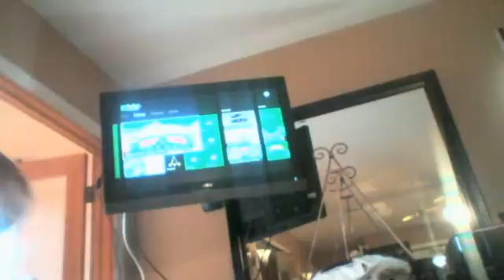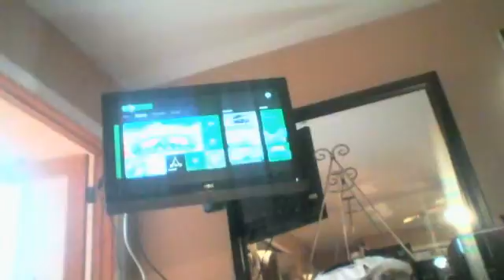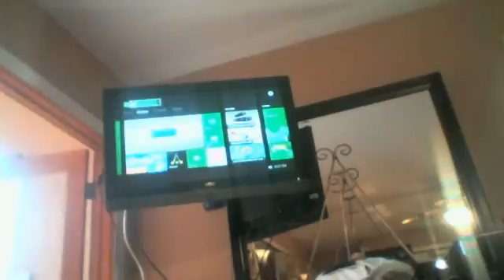Webcam video from December 29, 2014 12:21 PM